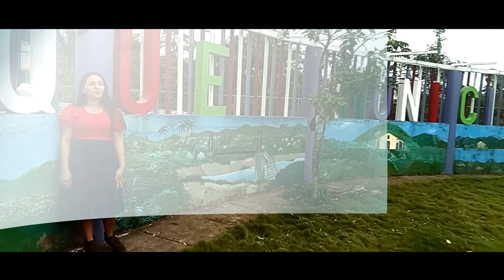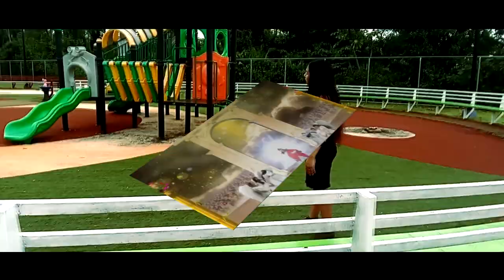JISELL SOMOZA - Cuando suenen las trompetas (Video)